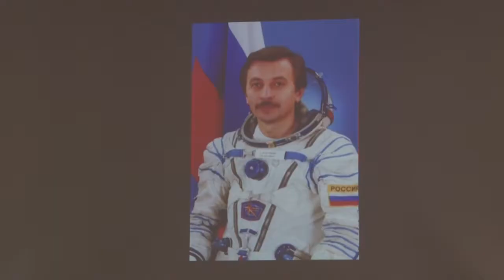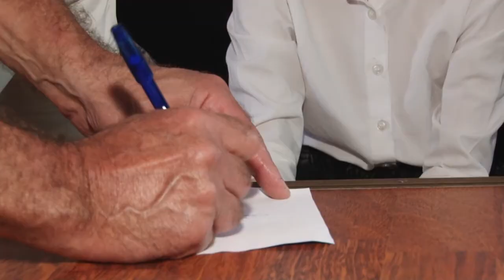Встреча с космонавтом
В гости к ученикам лицея №6 имени Пушкина приехал лётчик-космонавт, Герой России Александр Лазуткин. Ребята узнали много интересного о космосе и смогли задать свои вопросы.